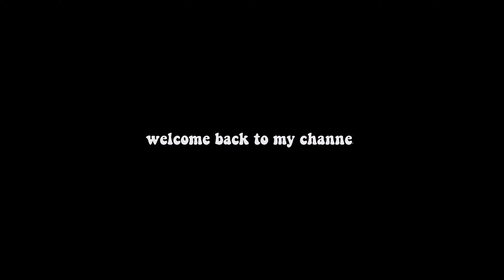alphaland day 2 + recap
Hi guys! I hope you enjoy this video! I cant express how much fun this whole trip was, one for the books!! please drop any suggestions, topics or video ideas! Happy lifting!!

Take care,
-bug